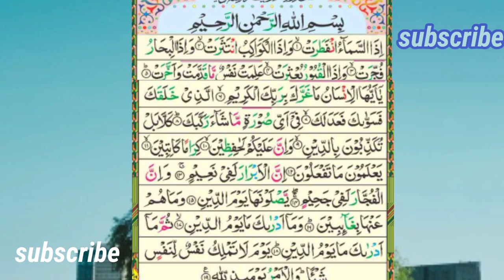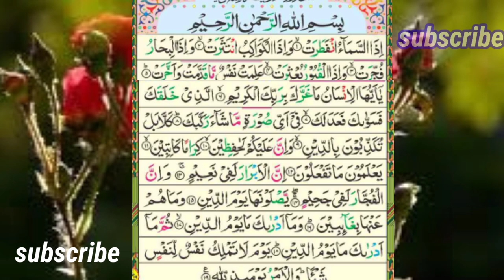سورۃ الانفطار کی خوبصورت تلاوت|Beautiful recitation of Surah Al-Inftar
is video mein surah Al infitar ki tilawat